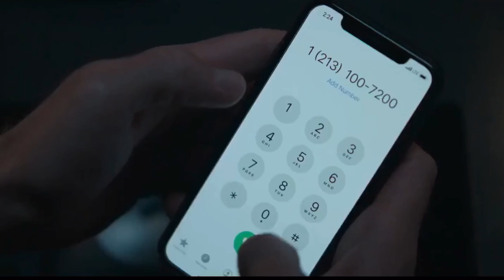Jake Gyllenhaal (Operator) calls Jake Gyllenhaal (Robbery)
“The Guilty”(2021)
“AmbuLAnce”(2022)
Jake Gyllenhaal
Other from AmbuLAnce.
Eiza Gonzalez and Yahya Abdul-Mateen II